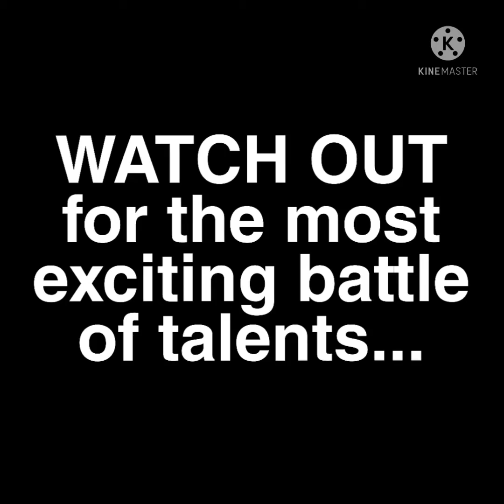SINGING IDOL 2022 1ST ELIMINATION NIGHT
A Teaser